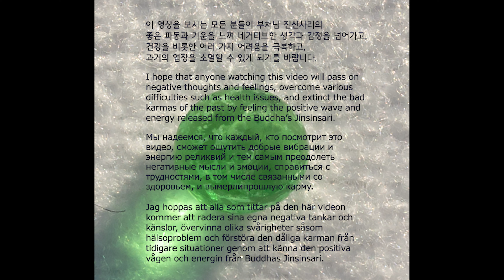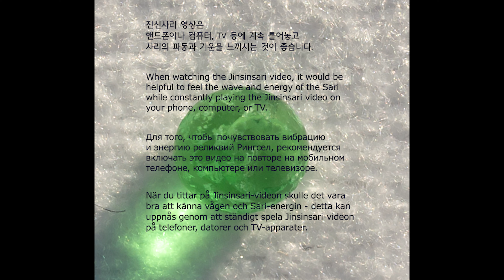Buddha's Bequest_10_09